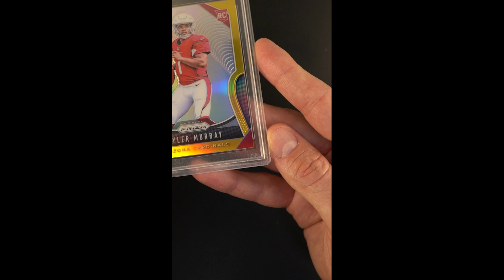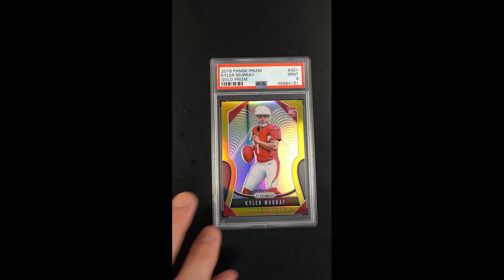2019 Panini Prizm Gold Prizms Kyler Murray ROOKIE /10 #301 PSA 9 MINT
Nothing quite captures the attention and awe of the market like Gold, and when you pair that with Panini's flagship Prizm production, it combines to exude an investment opportunity which can't be missed. Hailing from ’19 Prizm Football is this high-end Kyler Murray rookie card in that of his 2019 Panini Prizm Gold Prizms, professionally assessed by PSA as MINT and serial stamped 07/10. We advertise this premier rookie card as being high-end due to its big design, scarce print run, and flashy gold chromium aesthetic. The card shows exceptional eye appeal throughout, presenting brilliant centering, blemish free borders, and glorious color. Crisp edges with fabulous gloss and registration. Mild touches to the extreme corner tips keep from grading higher. In 2019, all eyes were on Kyler Murray when he was selected first overall by the Arizona Cardinals, being a collegiate standout having won a Heisman trophy and being named 2018 College POTY. Over three seasons in the NFL, Murray has been at the helm for Arizona, capturing ROY honors in 2019, to now leading his team to the top spot in the NFC West. Murray has sparked excitement back into AZ fans and could very well be an all-time great when his career is over.